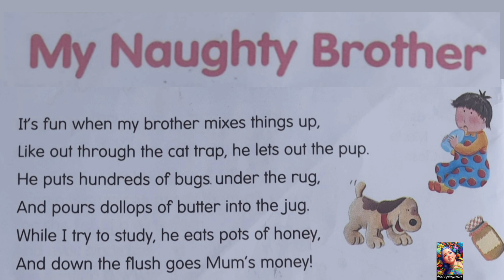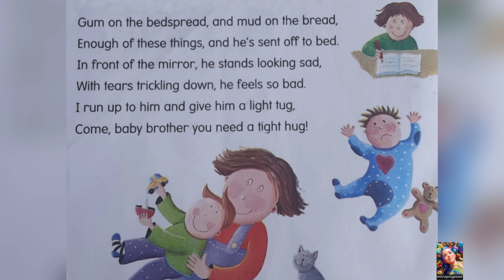Phoenics Rhyme: My Naughty Brother